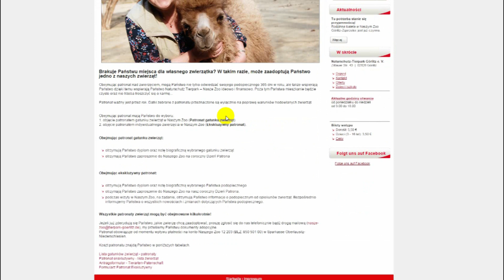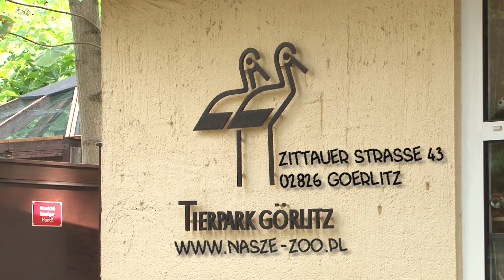Zwierzęta, zabawa i natura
ZOO w Goerlitz to ciekawa propozycja na miłe spędzenie letniego dnia. Jeśli tam jeszcze nie byliście to zajrzyjcie, a jeśli byliście to wpadnijcie znów! Nudzić się nie będziecie.